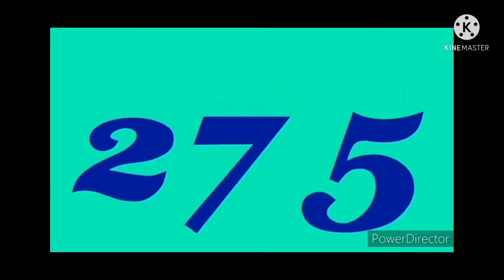300 to 0